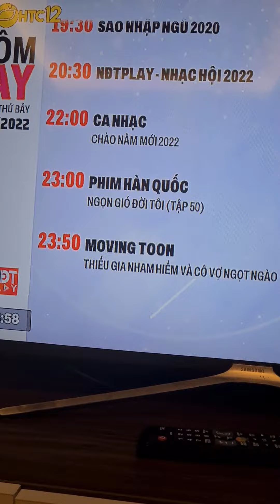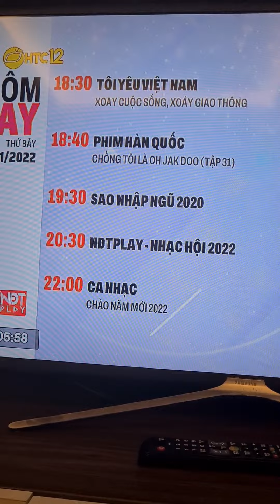HTC12 - Channel NĐTPlay ident 2022 | GTCT tiếp theo 01/01/2022,6h